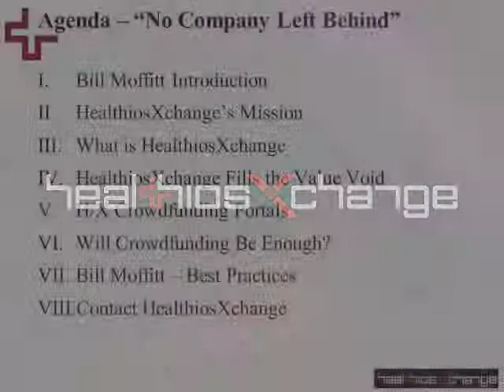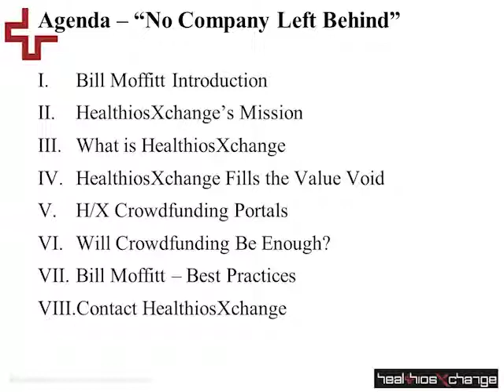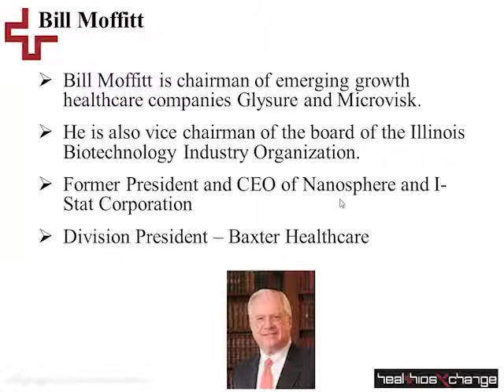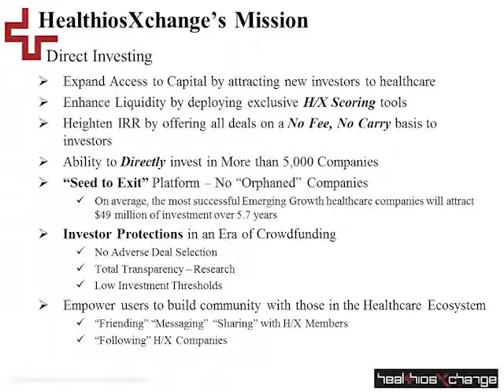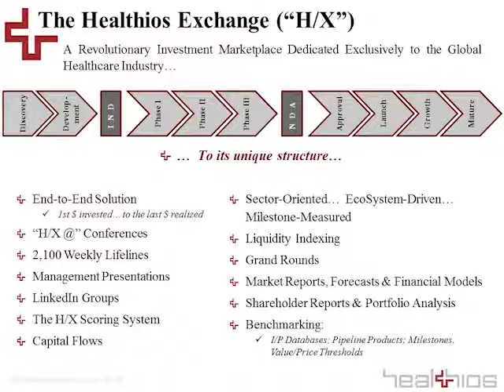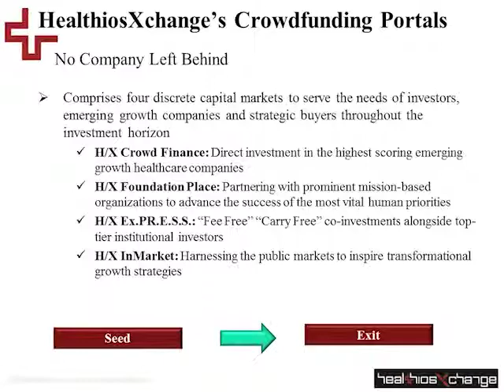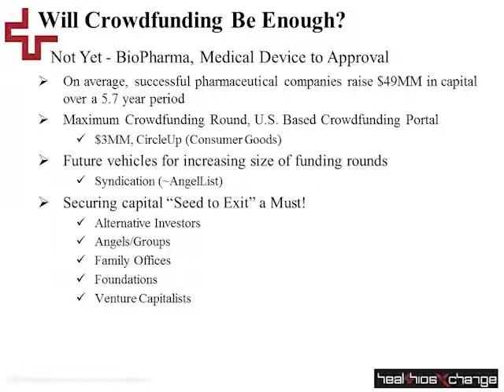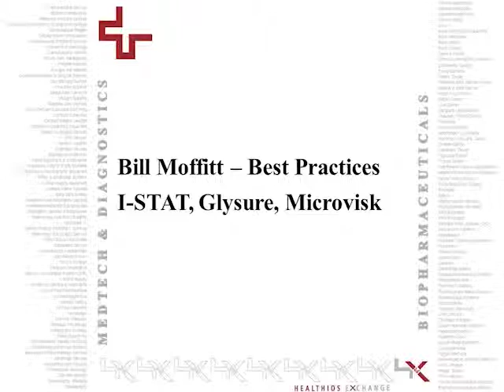HealthiosXchange: No Company Left Behind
Bill Moffitt discusses how H/X provides value in an industry with high capital requirements by employing a "Seed to Exit" capital continuum of Capital sources including Accredited investors, family offices, foundations, and venture capitalists. Bill Moffitt is chairman of emerging growth healthcare companies Glysure and Microvisk. He is also vice chairman of the board of the Illinois Biotechnology Industry Organization.